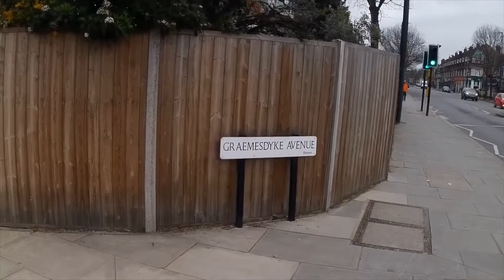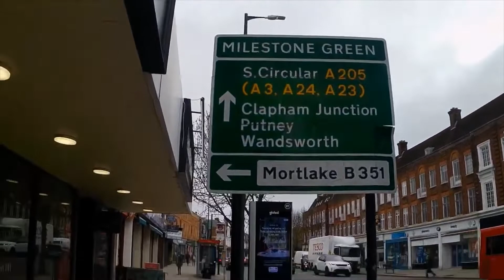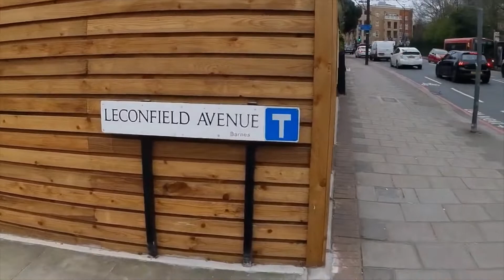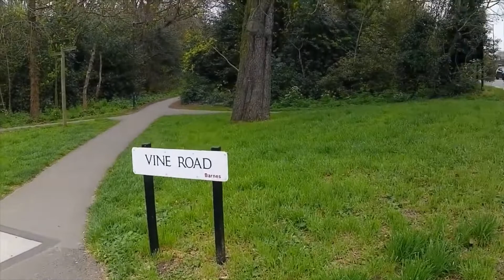💖 Exploring London Walk 🚶‍♂️🚶‍♂️🚶‍♂️. From North Sheen to Barnes in London 💖💖💖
London Walk from North Sheen to Barnes.

Its a windy day so expect some noise 🔊🔊🔊😍😍😍

You'll see some interesting Buildings & Architecture as we take the walk 🚶‍♂️🚶‍♂️🚶‍♂️.

Lets explore London Together  👬👬👬😍😍😍

I'll upload weekly ⏲

Press 🔔🔔🔔 to receive notifications of my New Videos 🎦🎦🎦
Please don't forget to tell everyone in comments what you like in this video 😍😍😍

🎦🎦🎦🎦🎦🎦🎦🎦🎦🎦🎦 CONTANTS OF THE VIDEO 🎦🎦🎦🎦🎦🎦🎦🎦🎦🎦

00:00 - Route Map
00:11 - Walk Starts 🚶‍♂️🚶‍♂️🚶‍♂️
09:09 - Ahead at Traffic Lights 🚦⬆️⬆️⬆️🚦
29:29 - Walk Ends ⛔🚶‍♂️🚶‍♂️🚶‍♂️⛔

Please don't Copy ⛔⛔⛔ Reuse OR Distribute whole OR any Part of My Videos 🎦🎦🎦 without my Written Permission  📜📜📜😍😍😍

Exploring London 💖💖💖